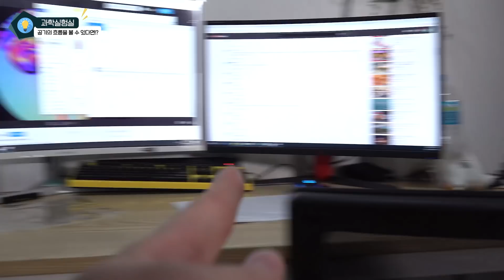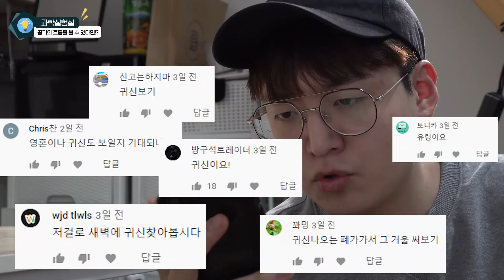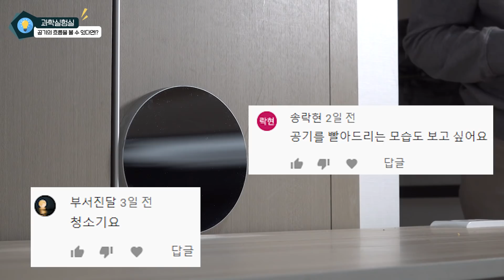눈에 보이지 않는 기체에 색을 입힌다면!?ㅋㅋㅋㅋㅋㅋㅋㅋㅋ대박 신기함ㅋㅋㅋㅋ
2탄입니다! 이번 실험에서 셀로판지를 이용하여 슐리렌 이미지에 색깔을 입혀봤습니다.
거울에 묻은 먼지가 생각보다 많아서 상을 보는데 조금 거슬리네요. 촬영을 끝나고 알았던지라 죄송합니다. 저도 많이 아쉽습니다.